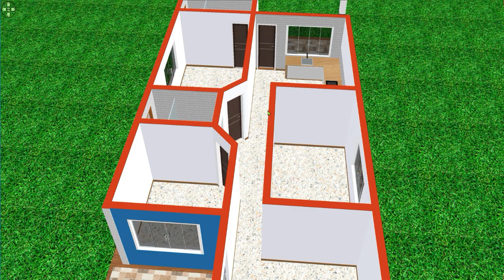Casa com 3 quartos BONITA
se gostou
EU me chamo Pedro luiz
CANAL - caminho certo design